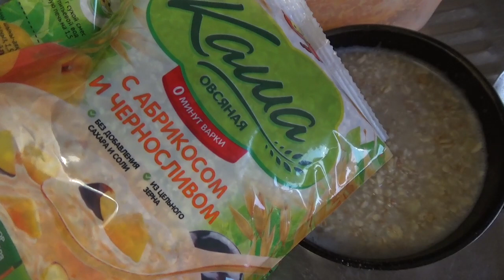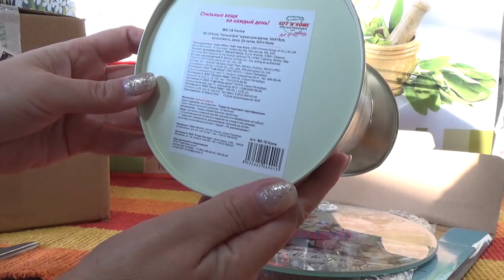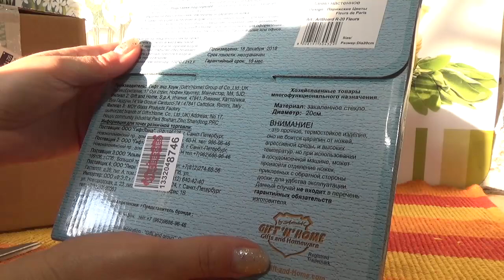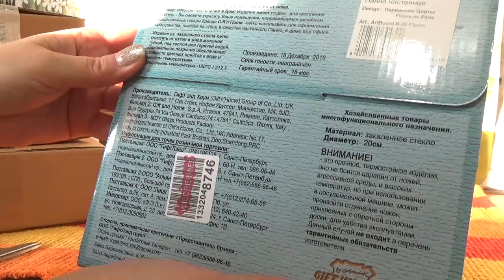VLOG: Wildberries. Закладка яиц и вообще, как дела у Теклиных???